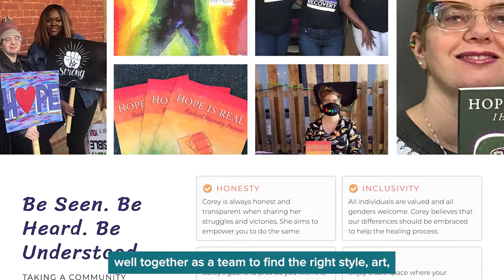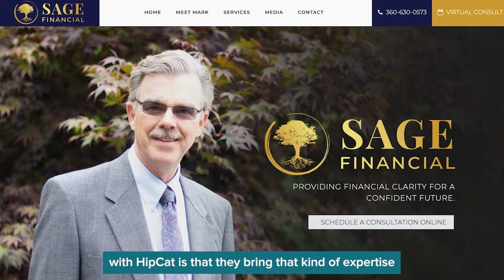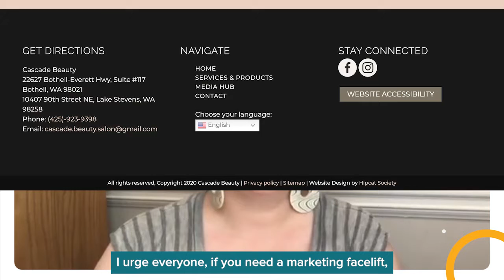Meet Some Of Our HipCats — Testimonials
Are you struggling to build your own website? Does the thought of marketing your own small business leave you stressed out and confused? Then be sure to watch this video that highlights the success that some of our newest members have achieved when it came to designing their new websites and helping them with their online marketing efforts. Listen closely to their testimonials as they review their experience with the HipCat Society.

Be sure to sign up for the HipCat App, and sample it for FREE!

HIPCAT SOCIETY
1721 Hewitt Ave., Suite 501